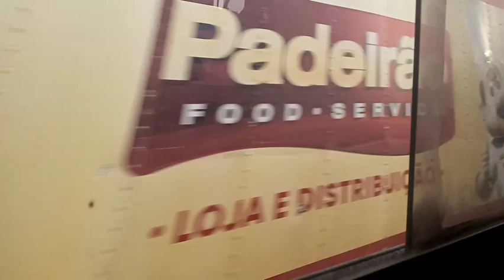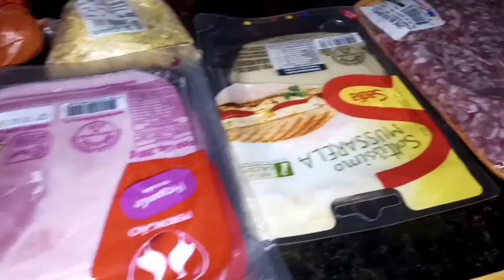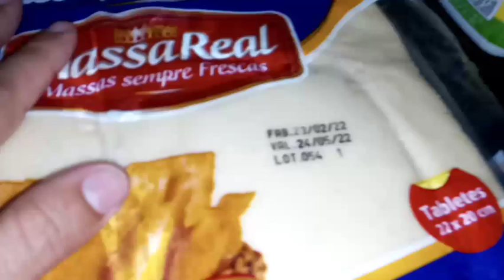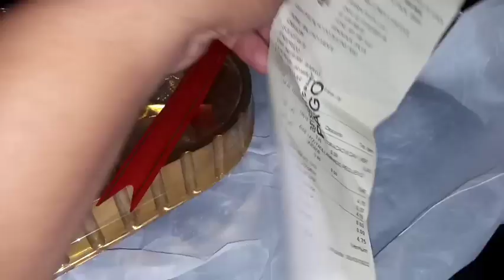ENCOMENDAS E COMPRAS DE REPOSIÇÃO